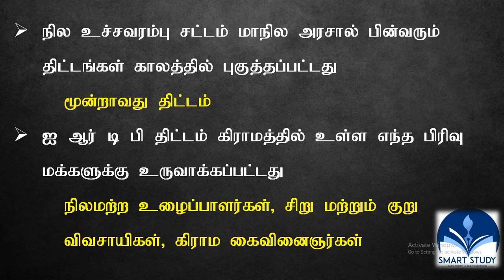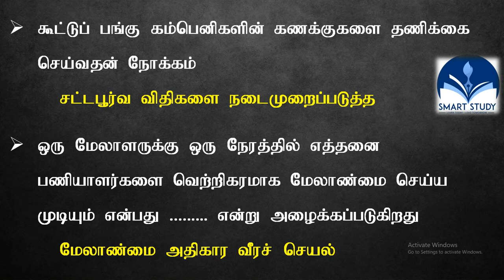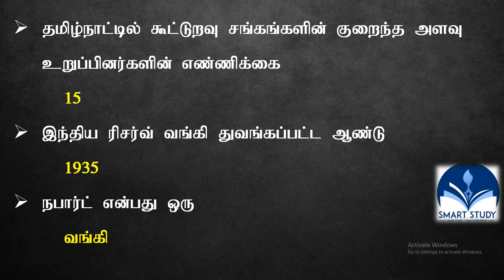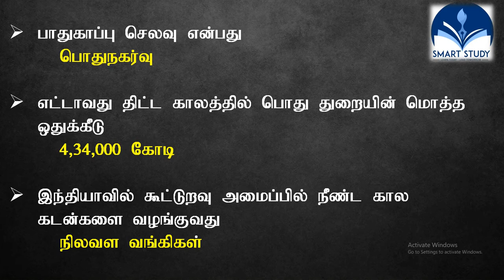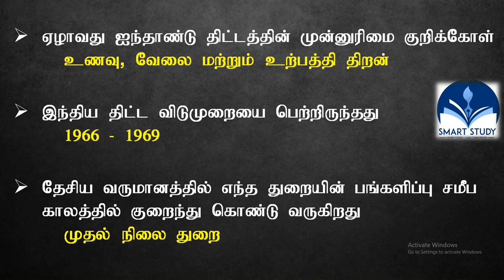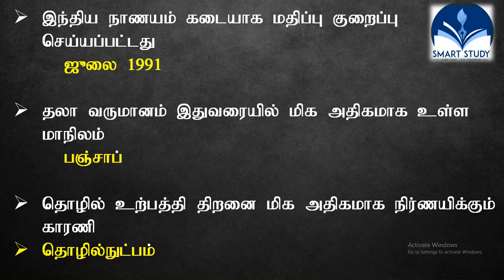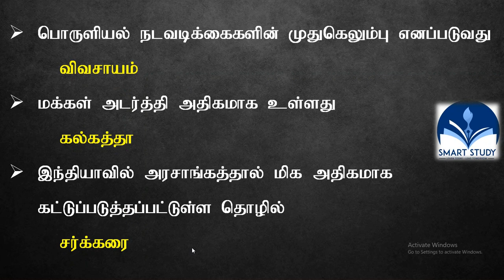TOP 50 பொருளாதாரம் கேள்வி வினாக்கள் இதுவரை கேட்கப்பட்ட மிக முக்கிய வினாக்கள்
TNPSC Question & Answer | Group IV | General Knowledge Question & Answer